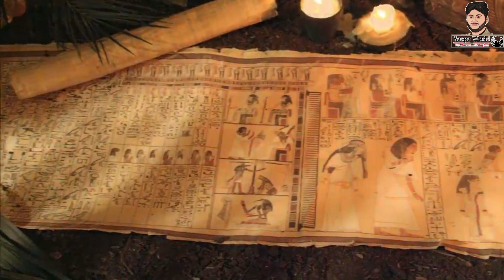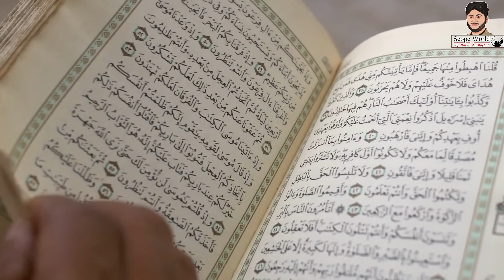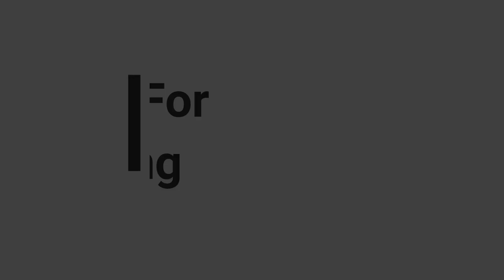10 Most Powerful Types of Jinns (Jinnat) in Hindi & Urdu || Jinnat caught camera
10 Most Powerful Types of Jinns (Jinnat) in Hindi & Urdu || Jinnat caught camera ||  @scopeworld9799
Jinn (Arabic: جن‎, jinn) – also romanized as djinn or anglicized as genies – are invisible creatures in early pre-Islamic Arabian religious systems and later in Islamic culture and beliefs.[1] Like humans, they are accountable for their deeds, can be either believers (Muslim) or unbelievers (kafir); depending on whether they accept God's guidance. Since jinn are neither innately evil nor innately good, Islam acknowledged spirits from other religions and was able to adapt them during its expansion. Jinn are not a strictly Islamic concept; they may represent several pagan beliefs integrated into Islam.[2][a] To assert a strict monotheism and the Islamic concept of Tauhid, Islam denies all affinities between the jinn and God, thus placing the jinn parallel to humans, also subject to God's judgment and afterlife. The Quran condemns the pre-Islamic Arabian practise of worshipping the jinn, or seeking protection from them.[4]

Although generally invisible, jinn are supposed to be composed of thin and subtle bodies (ad̲j̲sām), they can change at will. They favour snake form, but can also choose to appear as scorpions, lizards or as humans. They may even engage in sexual affairs with humans and produce offspring. If they are injured by someone, they usually seek revenge or possess the assailant's body, refusing to leave it until forced to do so by exorcism. Jinn do not usually meddle in human affairs, preferring to live with their own kind in tribes similar to those of pre-Islamic Arabia.

Individual jinn appear on charms and talismans. They are called upon for protection or magical aid, often under the leadership of a king. Many people who believe in jinn wear amulets to protect themselves against the assaults of jinn, sent out by sorcerers and witches. A commonly-held belief maintains that jinn cannot hurt someone who wears something with the name of God (Allah) written upon it. While some Muslim scholars in the past have had ambivalent attitudes towards sorcery, believing that good jinn do not require one to commit sin, most contemporary Muslim scholars associate dealing with jinn with idolatry.